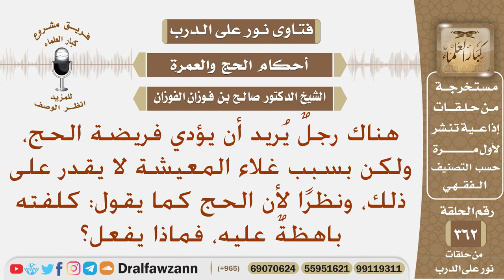رجل يريد الحج ولكن بسبب غلاء المعيشة لا يقدر على ذلك، لأن تكلفة الحج باهظة الثمن، فماذا يفعل؟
نص السؤال: هناك رجلٌ يُريد أن يؤدي فريضة الحج، ولكن بسبب غلاء المعيشة لا يقدر على ذلك، ونظرًا لأن الحج كما يقول: كلفته باهظةٌ عليه، فماذا يفعل؟
السيرة الذاتية :
للاشتراك في قناة الشيخ صالح الفوزان

رئيس الفريق
لمشروع كبار العلماء